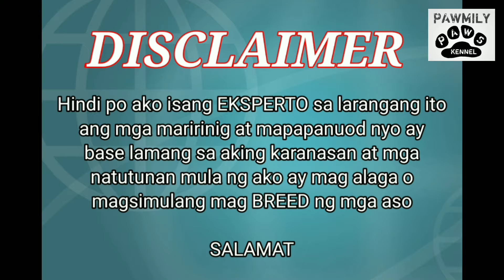GAMOT SA ASONG MATAMLAY AT AYAW KUMAIN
GUYS,ginawa ko ang video na ito,para i share sa inyo ang sikretong gamot na aking ginagamit sa mga aso kong matamlay,walang ganang kumain at parang may sakit...sa murang halaga lang ay sobra effective at sulit gamitun...

enjoy watching guys,sana magustuhan nyo...